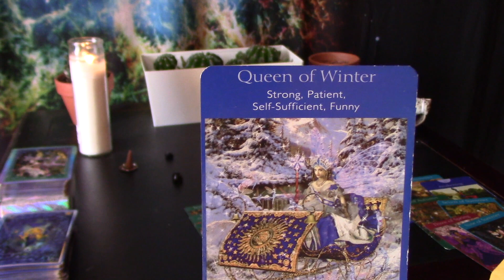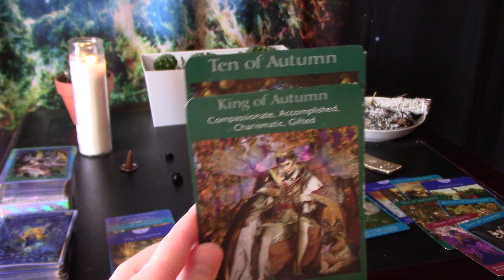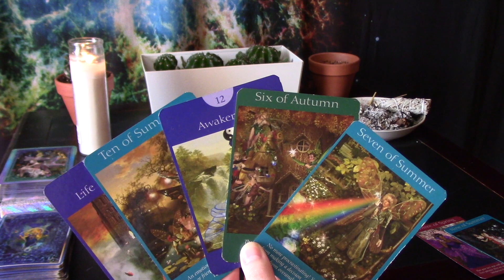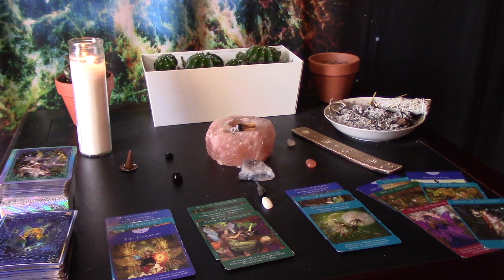Scorpio Mid-End March, 💰BILLION DOLLAR BABY💰 AND THE BILLION DOLLAR IDEA💭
Soul guidance for Scorpio from the middle to end of March.

COSMIC TIDES: SPACE ODYSSEY FACE MASKS:

Soundcloud.com/vic_music